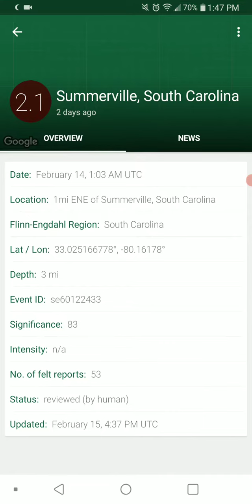2.3 Earthquake Summerville, South Carolina Severe Thunderstorm 2-13-21